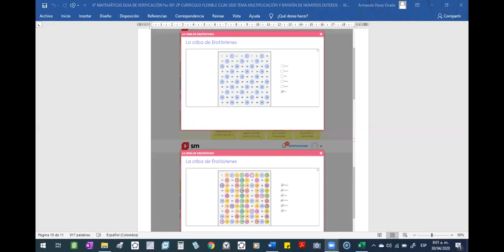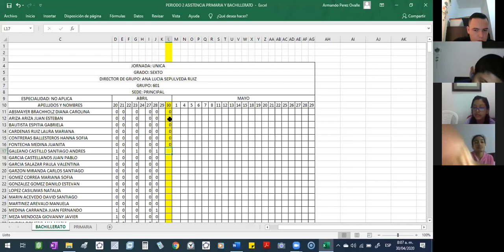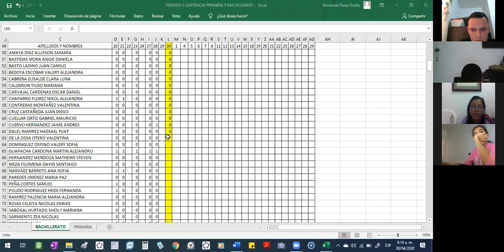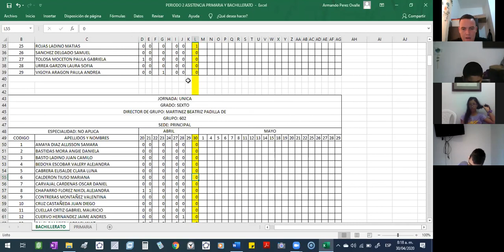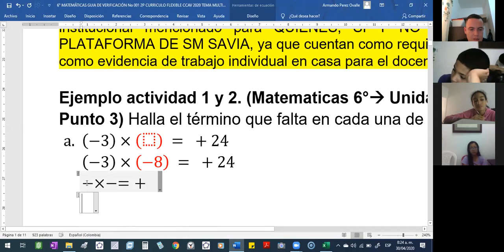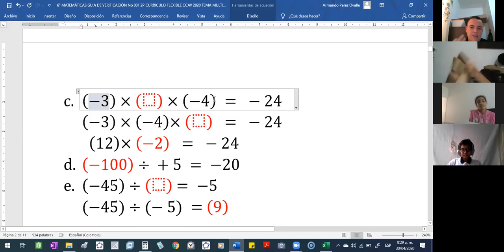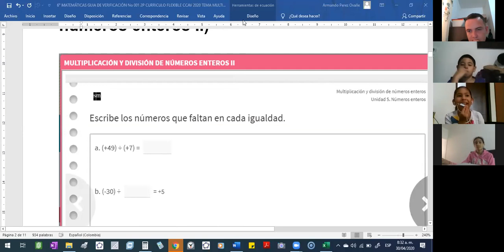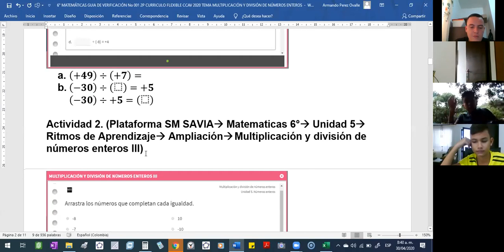Clase 2020-04-30 6° Guía Verificación No. 1 Matemáticas (Multiplicación de números...) parte 1 de 2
Clase 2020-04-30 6° Guía Verificación No. 1 Matemáticas (Multiplicación de números enteros Y División de números enteros)  parte 1 de 2